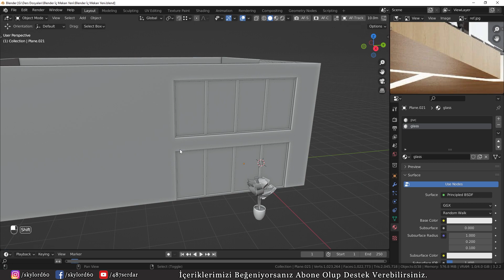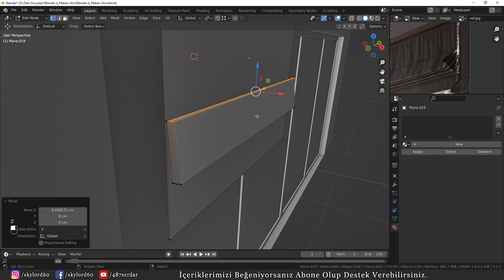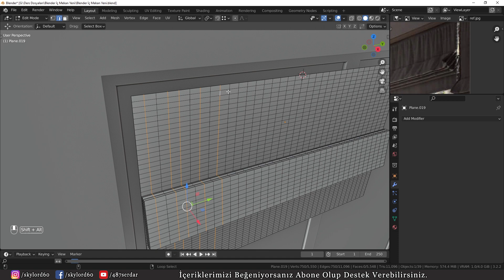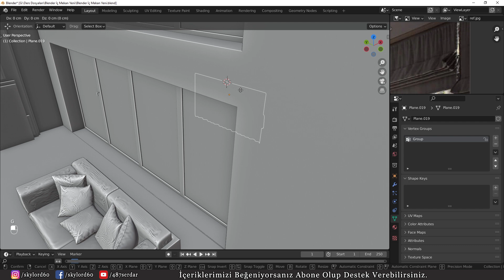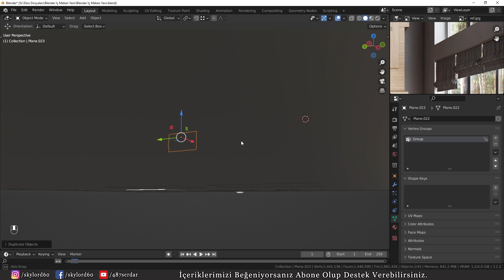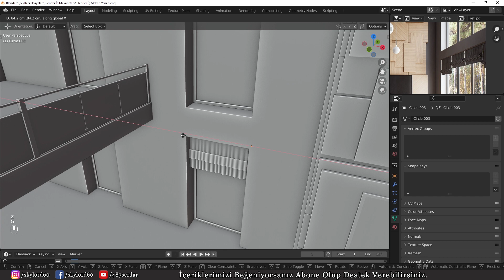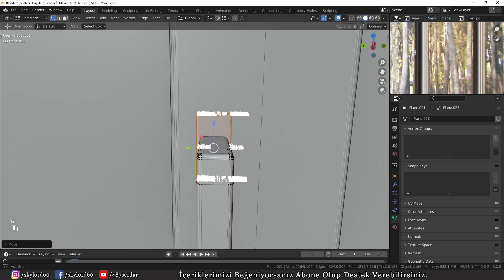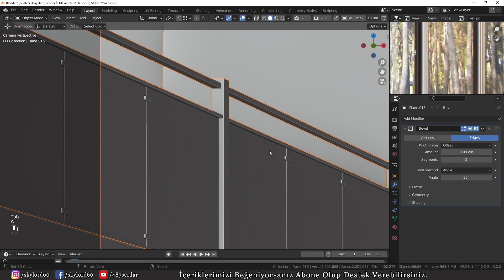Blender İle Baştan Sona İç Mekan Görselleştirme Dersi - 6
Arkadaşlar herkese merhabalar bu serimizde sizlerle Blender İle Baştan Sona İç Mekan Görselleştirme yapıyoruz. Aklınıza takılan soruları buradan veya discord sunucumuza gelerek sorabilirsiniz. Herkese iyi seyirler.